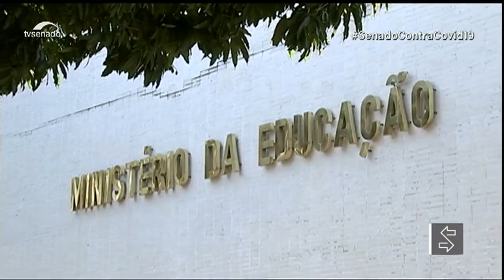Ex-ministro da Educação deve esclarecer áudio em comissão do Senado nesta quinta-feira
O ex-ministro da Educação, Milton Ribeiro, vai ser ouvido na quinta-feira (31) pela Comissão de Educação. Ele deve esclarecer áudio sobre distribuição de verbas gerenciadas pelo ministério. O convite foi aprovado pela comissão na semana passada.